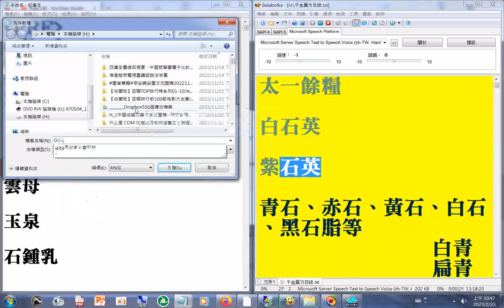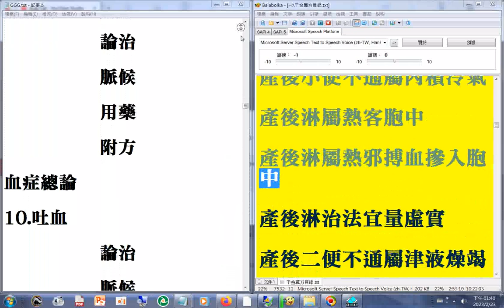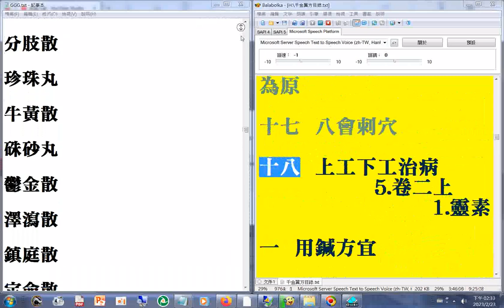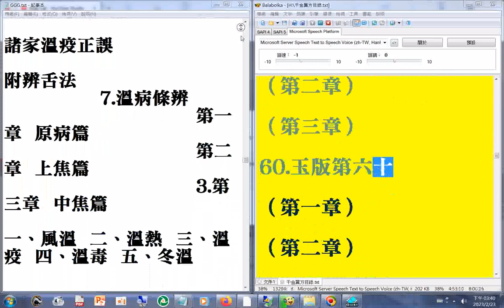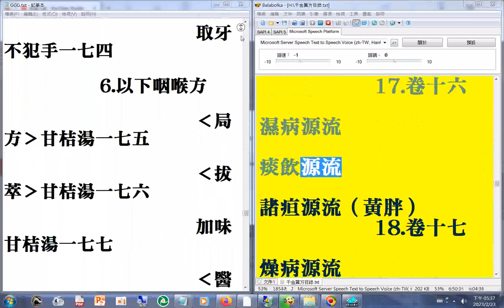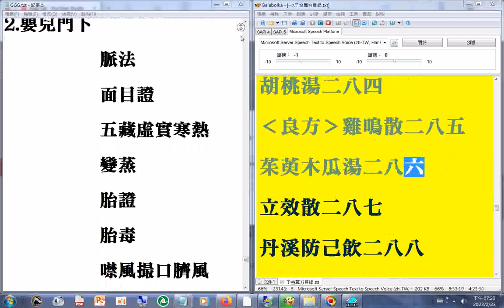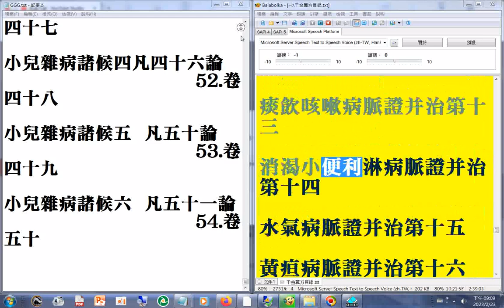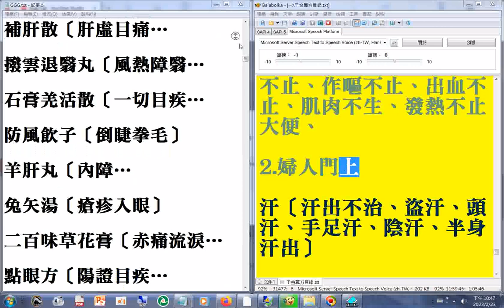有聲書 千金翼方目錄_part01